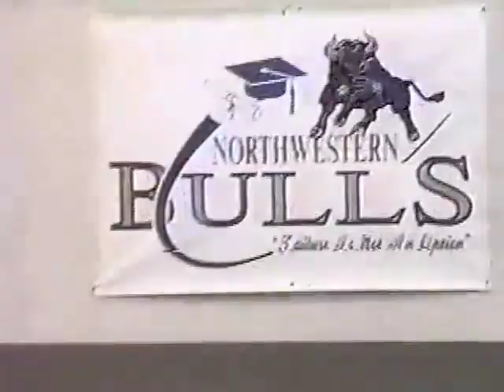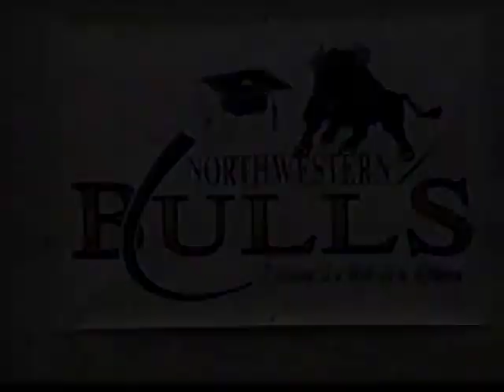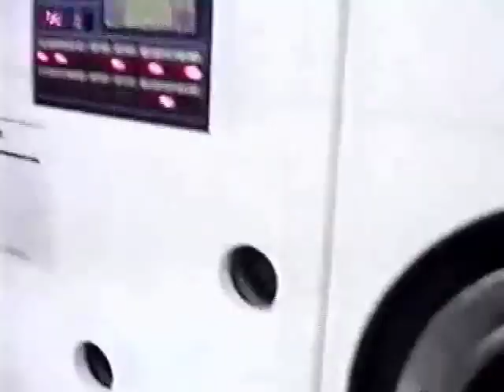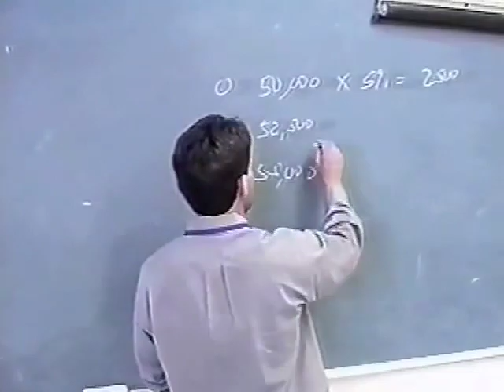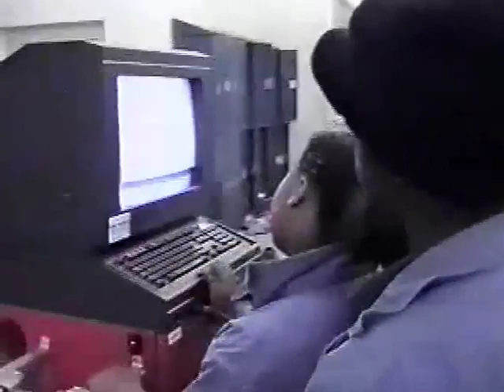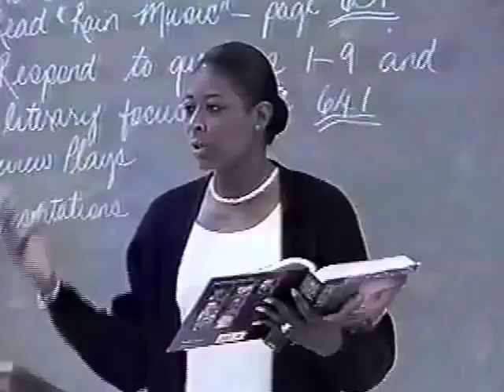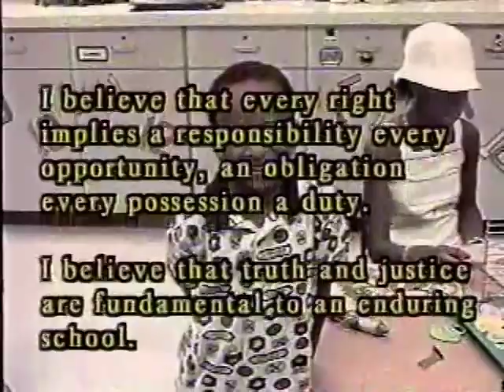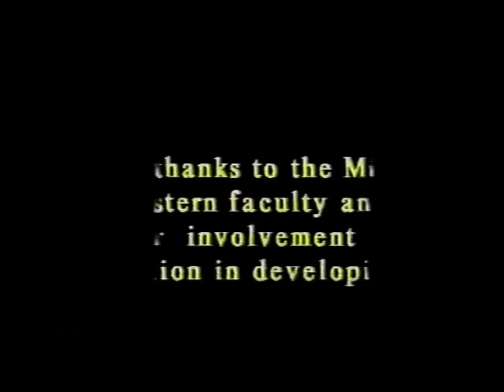Miami Northwestern Bulls Failure Is Not An Option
Dr. Steve Gallon III